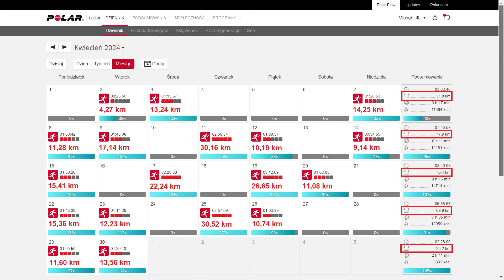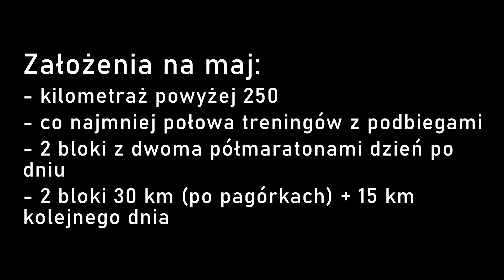UltraVlog #8 | najtrudniejsze miesiące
Kolejny odcinek serii dokumentującej moje przygotowania do pierwszego w życiu ultramaratonu.

W tym filmie pokazuję jednen w moich najbardziej wymagających treningów, a także opowiadam o tym, co zamierzam robić w ostatnich miesiącach przed startem.